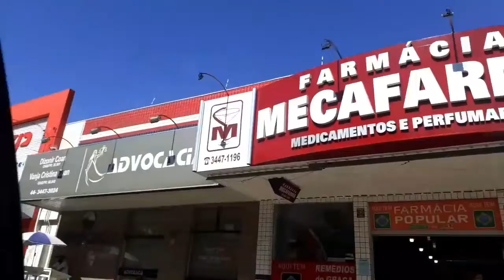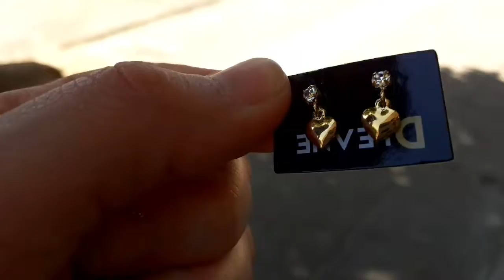Vlog: Compras de roupas-no Provador-Isa de brinco ❤